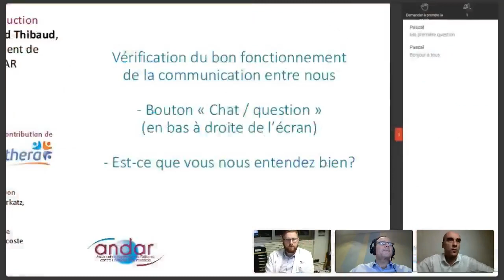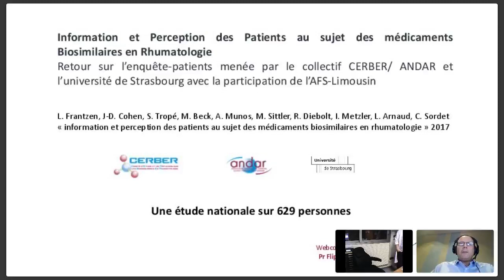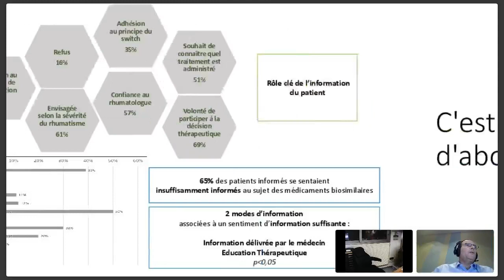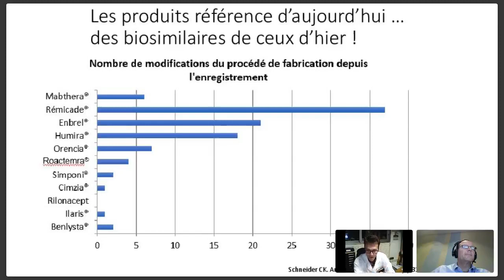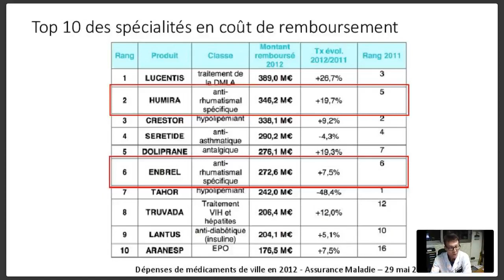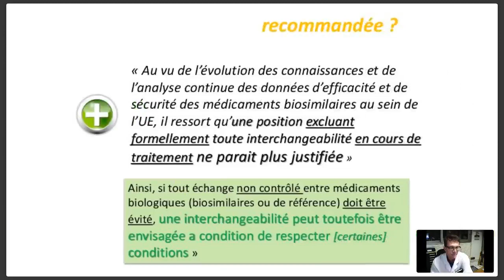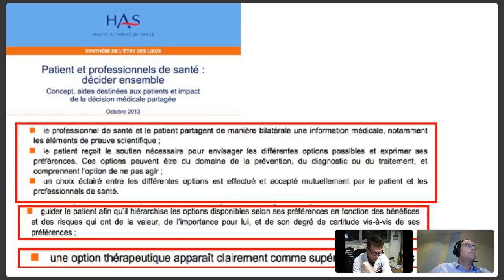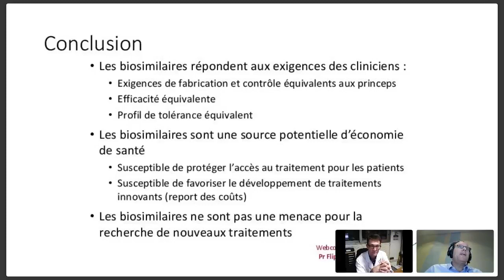#02 « Les Biosimilaires » par le Pr René-Marc FLIPO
Webconférence ANDAR / Eduthera

Replay du 14 février 2018